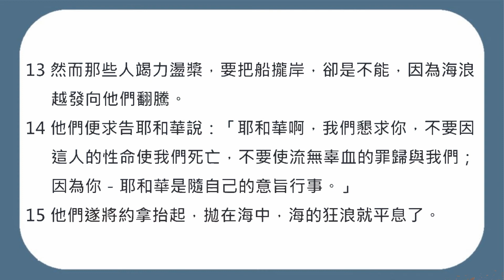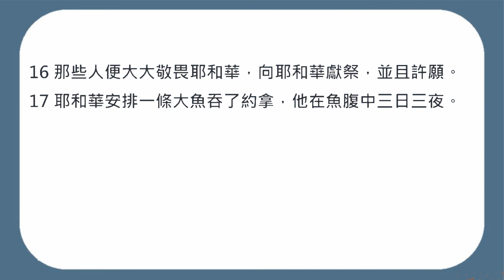【晨曦甘露】一天一章陪你读圣经@约拿书@第1章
当你读完这章后，鼓励你隔天早晨参加我们在Youtube上的【晨曦甘露】晨更直播。

赞美灯塔教会奉献方式：
1. E-Wallet GIVING 电子钱包奉献 - 扫描二维码奉献

3.本地CDM现款汇款机

5.海外-可以直接汇款进入户口
马来西亚大众银行Public Bank Berhad